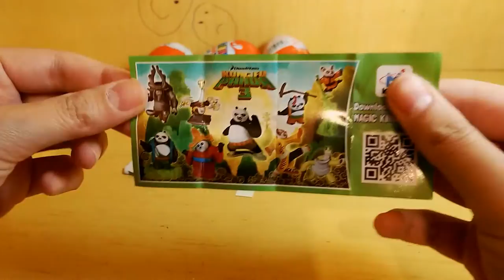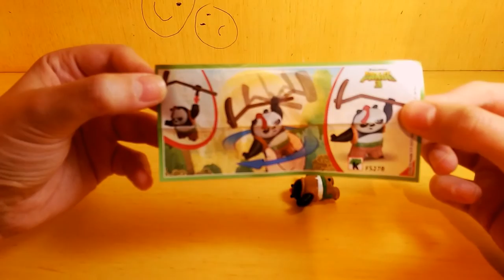5 in 1 Kinder Surprise Egg Unboxing! - Kung Fu Panda, Panther, Beetle!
Today we opened 5 different Kinder Surprise Eggs and we've encountered many beautiful toys! 3 Kung Fu Panda 3 toys, 1 Panther with wheels and 1 cabrio green Volkswagen Beetle! They are looking really nice and we believe you'll want to have them all!